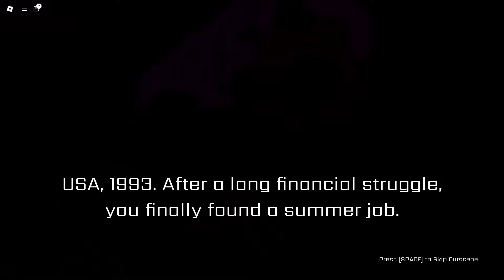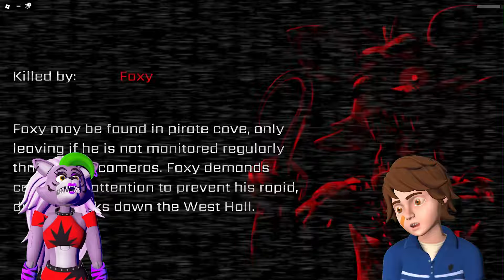FNAF CO-OP! With Roxanne Wolf and Gregory